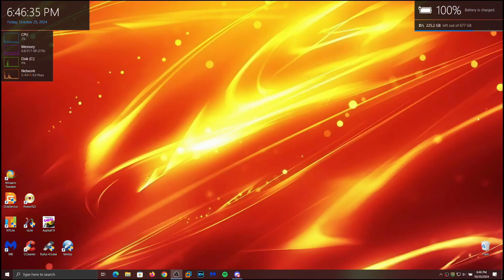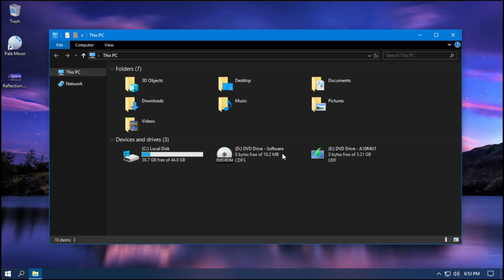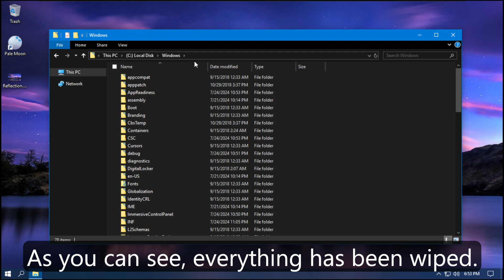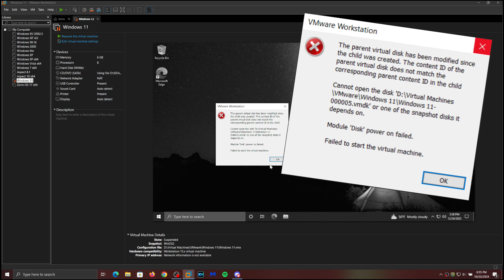D̶o̶w̶n̶g̶r̶a̶d̶i̶n̶g Upgrading Windows11 to Windows10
Normally Microsoft doesn't allow you to downgrade to an older OS. But in this video, I will show you how to downgrade easily!

At 0:36, the text is supposed to say "an external" not "axexternal"